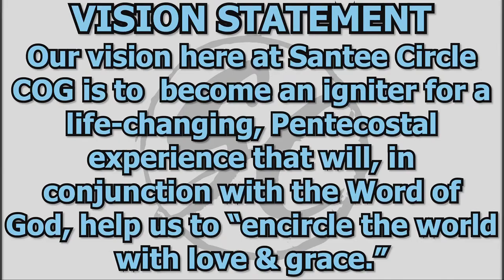Santee Circle Church of God Worship Service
Thank you for joining us for our service. We pray you are blessed by the ministry of the Santee Circle COG. You can also submit prayer requests and we will uplift them to the Lord on your behalf. You can always join us in-house at 1211 N. Hwy 52, Moncks Corner, SC on Sundays and Wednesdays. If you would like to give to help further the ministry of Santee Circle COG, you can do so by giving on our We love you and are praying for you.